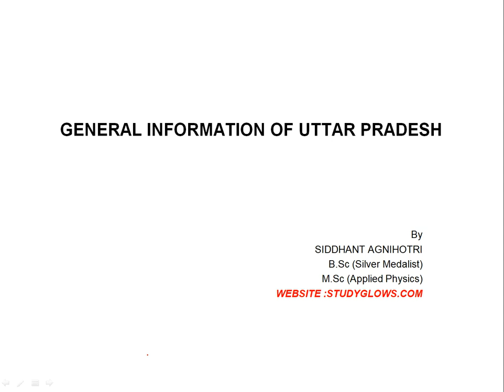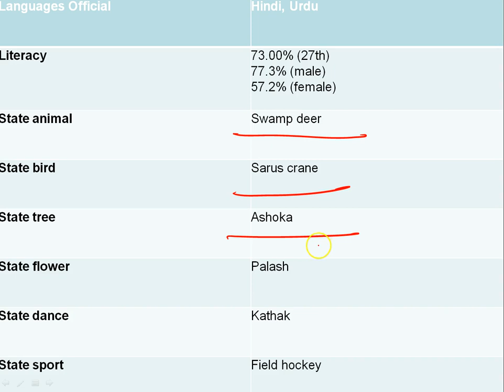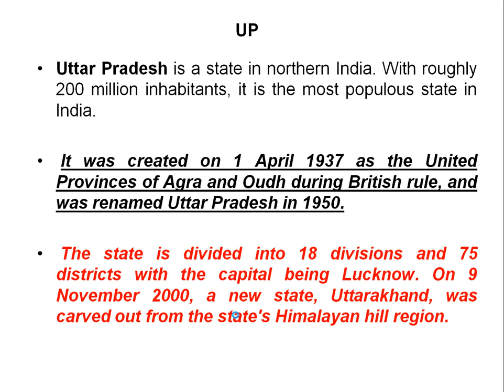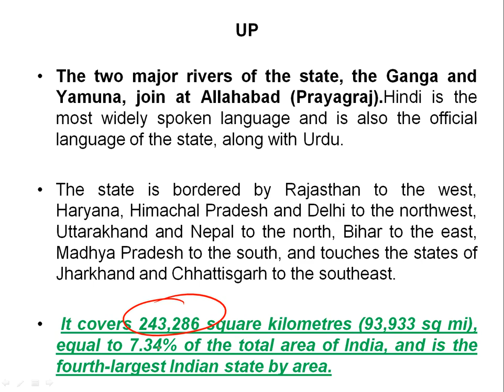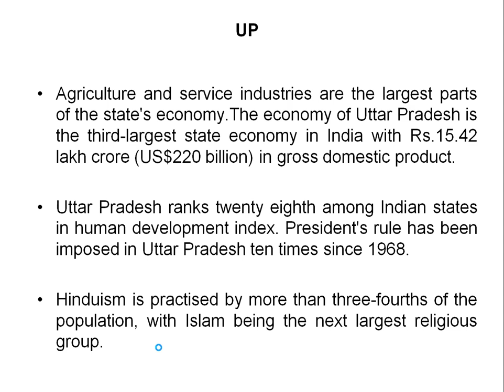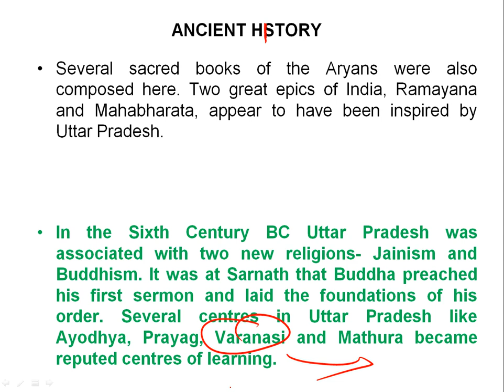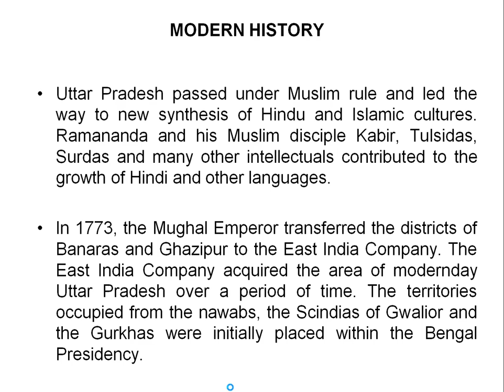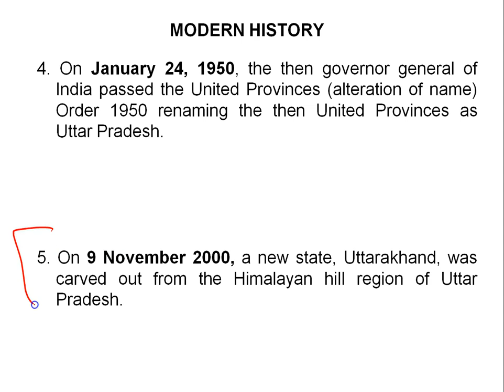Uttar Pradesh History, How was UP formed?Know about elections, rivers, division of UP--Target UPPSC